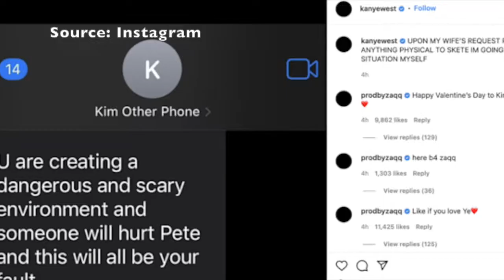Ye Need to Treat Kim Better